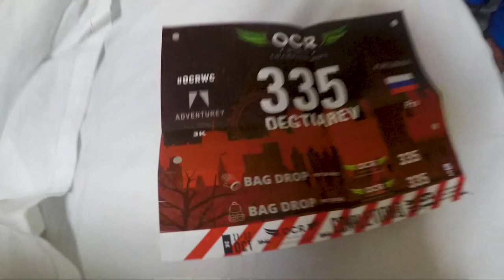OCR World Championships 3k London - Первый день. Спринт - 3 км. Грязь на трассе!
Первый день соревнований OCRWC 2019 - 3 км. Сегодня команда российских OCR атлетов, выезжает на главный старт OCR сезона, каждый поделится своими эмоциями и настроем на гонку. В видео покажем, что взять с собой на гонку, как правильно выбрать одежду и к чему готовится если в день старта пошел дождь. Отдельно покажем, действия организаторов для создания зрелищности соревонавий по гонкам с препятствиями, что предпринимают для комфорта зрителей, как на полосе препятствий так и на арене победителей!

Вы узнаете какие позиции в списке лучших в формате Спринт - 3 км заняли российские OCR атлеты и кто из них стал первым, а кто последним

11 -13 октября в Лондоне прошел OCR World Championships. Чемпионат мира по гонкам с препятствиям,  массовое мероприятий собравшее более 5 000 OCR атлетов со всего мира.